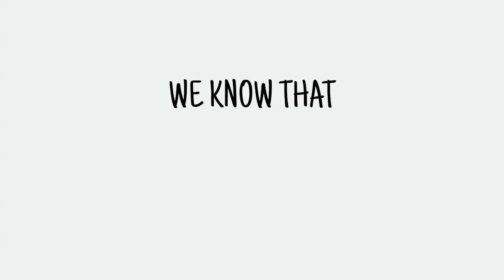Is Paperless Onboarding Right For You?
Finding the perfect employee takes time, but onboarding that perfect employee should be fast and simple. Did you know that paperless onboarding is more cost-effective than onboarding packets, less time consuming on your HR department, easier for you to track and maintain your new hire’s paperwork than traditional onboarding, and easier on your new hire so they can stay focused on more important tasks?

Take the stress of paperwork out of the onboarding process with our paperless onboarding system!